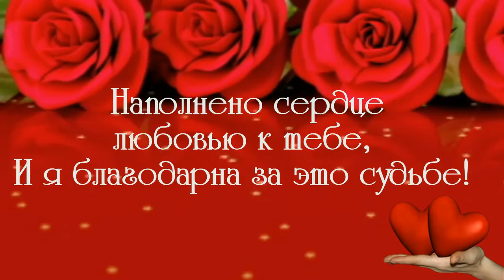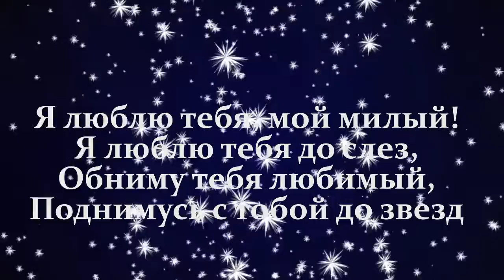Елена Ворожева ( Фризен)